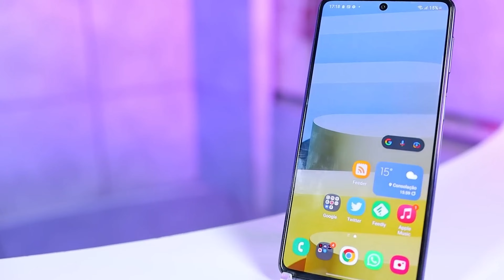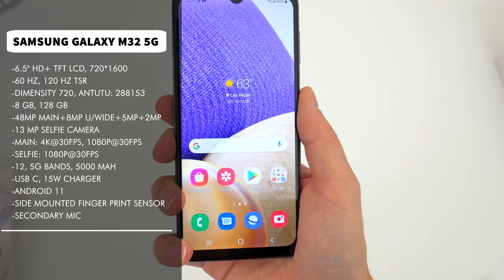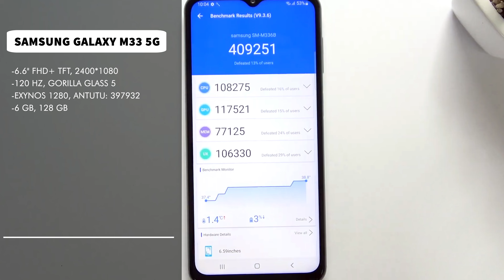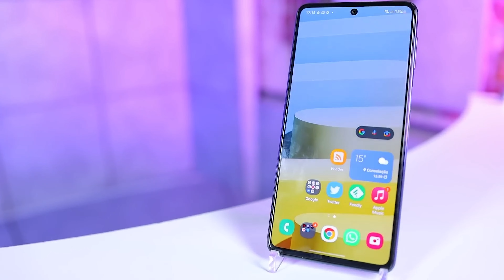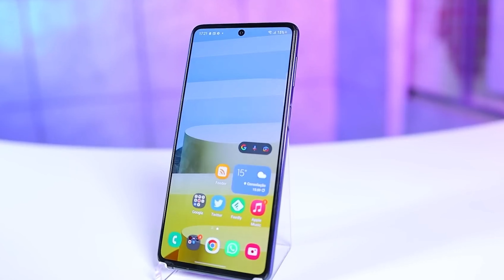Best Samsung Phone Under 20000⚡Best Samsung Phone 2023⚡Top 5 Best Samsung Smartphone Under 20000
best smartphones under 20000 are covered in this video. We have discussed the best samsung mobile phones under 20000, best camera phones under 20000 in 2022, best samsung smartphone under 20000.

✅ Best SAMSUNG Mobile Phones Under 20000 ✅

✅ Best SAMSUNG Mobile Phones Under 30000 ✅

📱 Samsung Galaxy S20 FE 5G
📱 Samsung Galaxy M53 5G
📱 Samsung Galaxy A33

📱 Redmi K50i 5G
📱 OnePlus Nord CE 2

✅✅BEST BUYING LINKS OF TOP 5 BEST SMARTPHONES UNDER 20000 ✅✅

📱 Redmi Note 11 Pro + 5G
📱 realme Narzo 50 Pro 5G
📱 iQOO Z6 5G
📱 OnePlus Nord CE 2 Lite 5G

phones under 20000 5g
phones under 20000 with best camera
phones under 20000 6gb 128gb
phones under 20000 samsung
phones under 20000 to 20000
best phones under 20000 with best camera
phone under 20000 gaming
phone under 20000 samsung